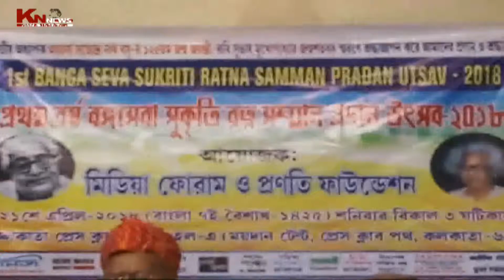BONGO SEVA SUKRITI ROTNA SAMMAN 2018.KNNEWS 21.04.18